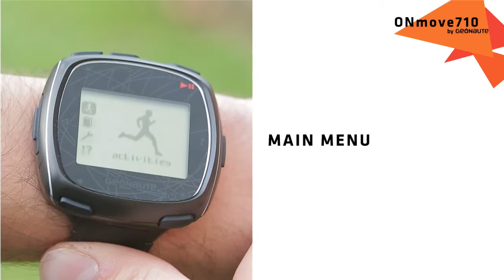EN - SAV ONmove710 - How to start a session and view the information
How to start a session and view the information